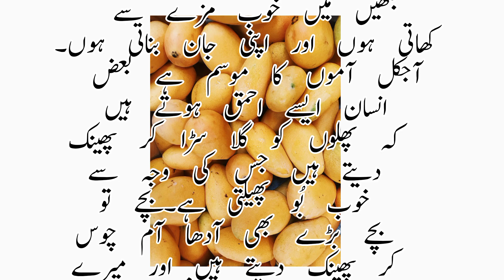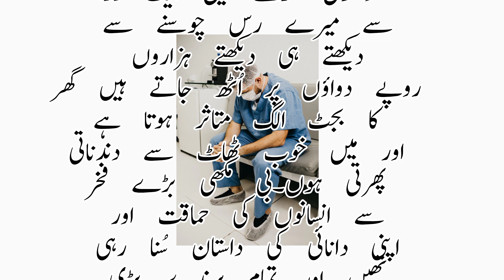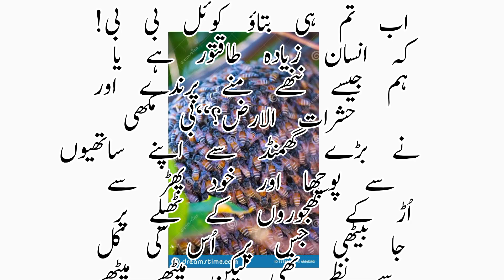Heart touching story of Mukhi and Fakhta ||مکھی اور فاختہ کی دل کوچھو دینے والی کہانی